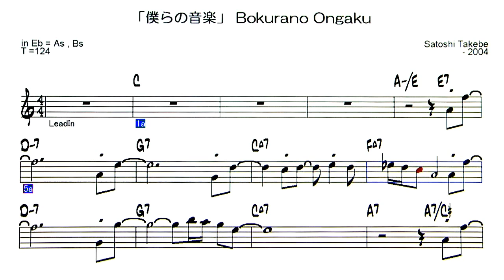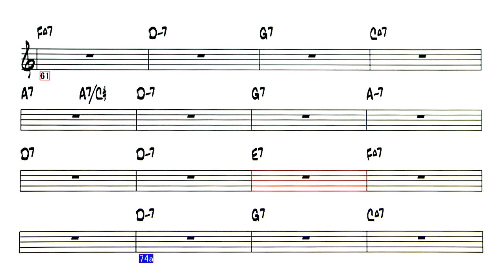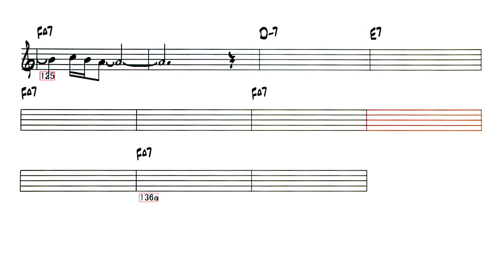JP - Bokurano Ongaku - Reference sound ( Eb Instrument )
「僕らの音楽」 Bokurano Ongaku ( Our music )
 ( by Satoshi Takebe - 2004 )
Drum　坂田学
Bass　渡辺等
Guitar　田中義人
Sax　竹上良成
Percussion　三沢またろう
Fender Rhodes　武部 聡志（たけべ さとし)

Live音源から採譜したので、誤りがあると
思います(エンディングなど）
練習用音源です。
ジャズの練習にご活用ください。